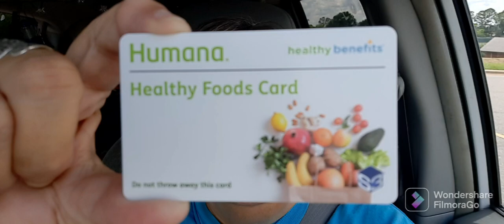food shopping, food card and the Winchester boys!